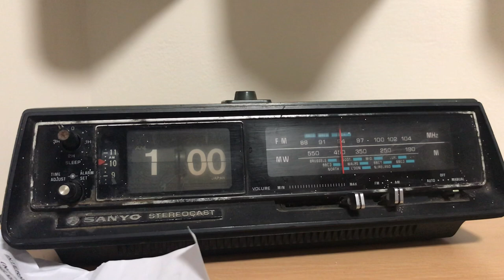BBC Radio 4 End of Day Sign-off (God Save the Queen)